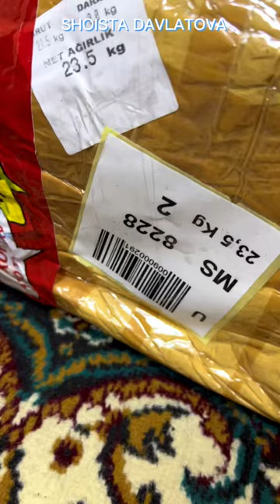ТУРЕЦКИЕ ПЛАТЬЯ ОПТОМ И В РОЗНИЦУ. АБАЯ. АБАЯ КУЙЛАКЛАР. ЖЕНСКИЕ ПЛАТЬЯ ИЗ ТУРЦИИ🇹🇷